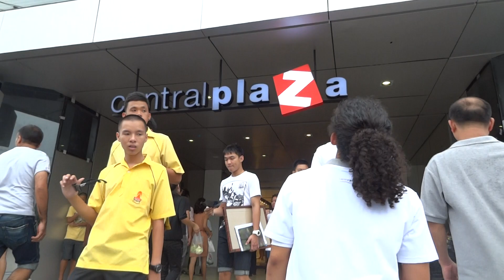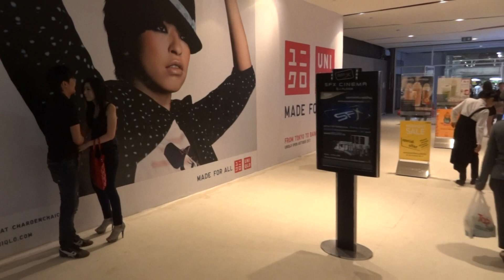20110828 Bangkok Lat Phrao Central Renewal Open @ SONY DSC-HX9V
２０１１年８月２８日にラップラオにあるセントラルがリニューアルオープン！　　その中に吉野家が１３年ぶりにタイ再進出１号店をオープンさせるという話をききつけて早速行ってまいりました～～！！　正面入り口から１階部分の動画です～　ユニクロのタイ２号店はココ。　１０月にオープンするらしいですね！